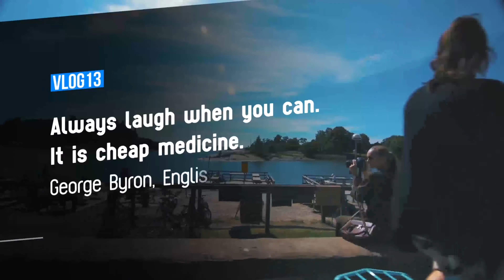Modern Typography | After Effects Project Files - Videohive template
Modern Typography is a trendy After Effects template that contains 8 scenes. Simply style them to match your own brand, by using the intelligent color controller. They can be easily incorporated into part of your video. Impress your audience with this clean looking and simplistically animated AE template. This template is available in HD.

 Last Update 25 September 19 Created 25 September 19 After Effects Version CC 2019, CC 2018, CC 2017, CC 2016, CC 2015 Files Included After Effects Project Files Length 0:40 Resolution 1920x1080 File Size 10MB Media Placeholders 0 Text Placeholders 35 Tags auto resize, creative, dynamic, lower thirds, modern, text, title, titles, typo, typography, vlog, youtube